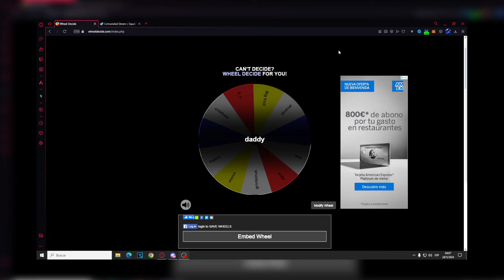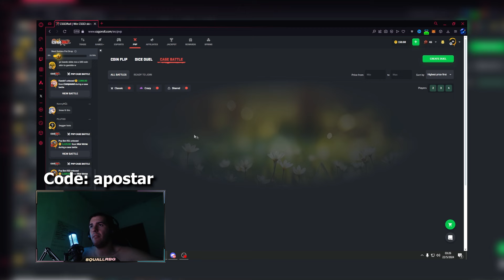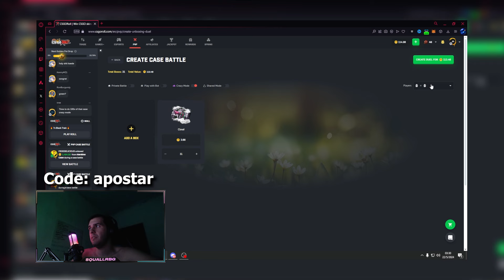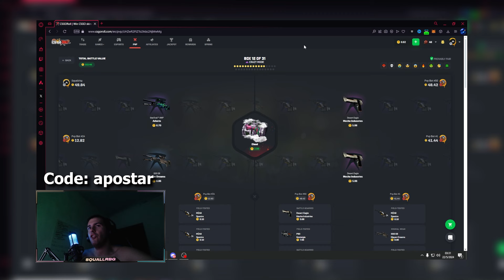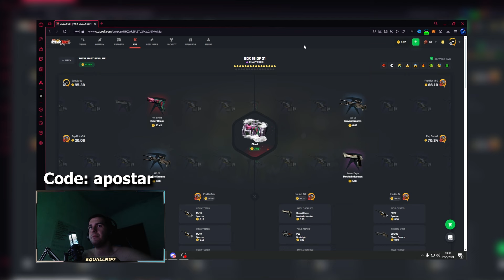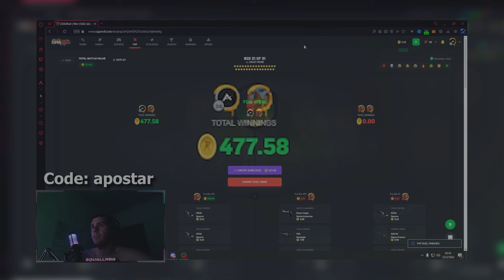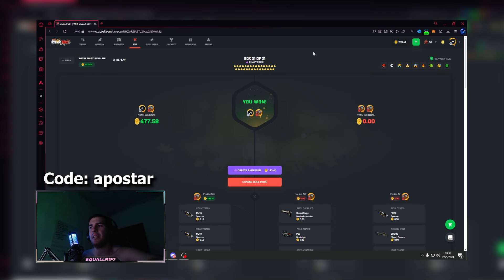SORTEO GUANTES CS2💰¿QUIERES GANARLOS?💰 *SORTEO PROMOCODE*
Queréis skins gratis de cs2 sin necesidad de depositar? pues aquí tenéis un video donde os enseño a conseguir skins gratis con el trading en esta maravillosa pagina

Esta es de las mejores paginas para conseguir skins de csgo de forma diaria con sus rewards y mas cositas que tienen , ya sabéis si queréis conseguir skins gratis de csgo este es vuestro canal!

Entra en csgoroll y consigue 3 cajas gratis y un 5% extra de deposito

Consigue SKINS GRATIS de CS2 FACIL en CSGOROLL  2024 💰
SORTEO GUANTES CS2💰¿TENEMOS SUERTE?💰 *PROMOCODE SORTEO*

Aun no sabes donde vender tus skins? Aquí tienes la mejor pagina para vender tus skins de CS2 por dinero real , tanto por paypal como por cryptomonedas con el código: SQUALL obtendrás un 2% mas en tus ventas!